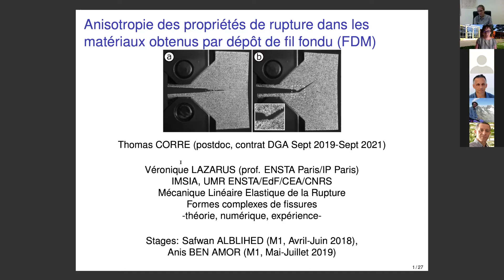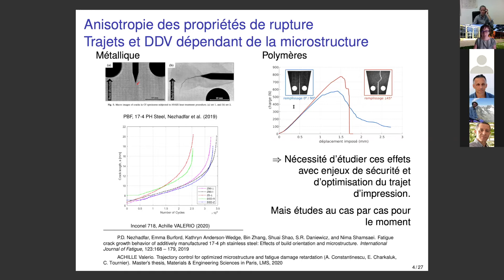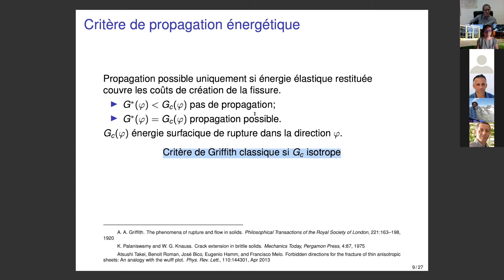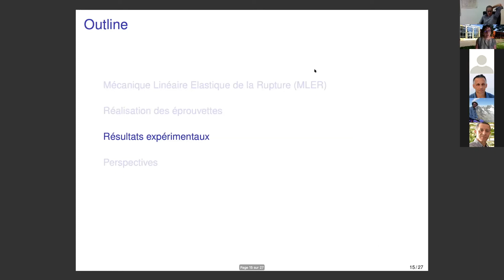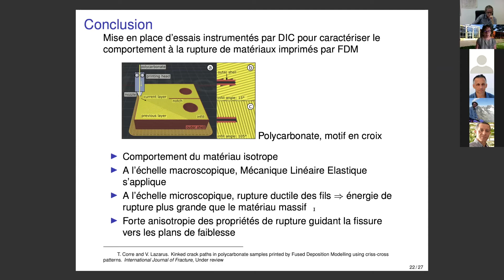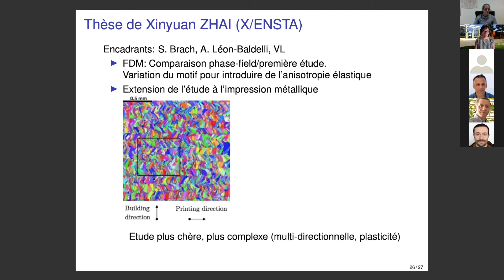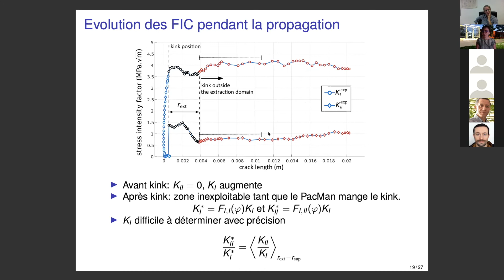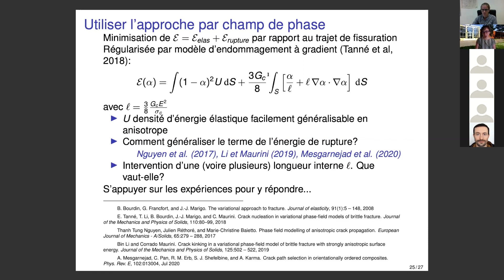Symposium Impression 3D Polymères - 16 Novembre 2020 - Véronique Lazarus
Anisotropie des propriétés de rupture dans les matériaux obtenus par dépôt de fil fondu (FDM)